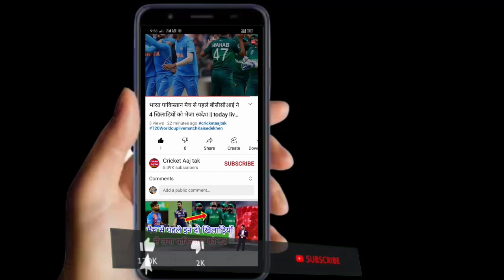भारत के पास इतिहास रचने का मौका। India vs South Africa Teesra test match | IND vs SA test match live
India vs South Africa Teesra test match,जाने कितने बजे शुरू होगा इंडिया-साउथ अफ्रीका तीसरा टेस्ट मैच

India South Africa Teesra test match kitne baje se hai
today test match Ind Vs SA
IND vs SA live match today
test match Ind Vs SA live today

Bhart South Africa ka Teesra test match aaj
aaj hoga India South Africa ka Teesra test match live
today test match India banam South Africa live
India South Africa Teesra test kab hai
Teesra test match Kab hai
IND vs SA Teesra test match Kab hai
India playing 11 against South Africa 3rd test match
team India playing 11 Teesra test match
India banaam South Africa 3rd test match playing 11 breaking news today
India vs South Africa Teesra test Match breaking news

IND vs SA test match
today cricket news India South Africa
Virat Kohli news today
cricket news Aaj Tak
sports Tak Cricket news
India South Africa test match series breaking news
Teesra test mein Virat Kohli khelenge ya nahin
cricket live update
IND vs SA test match breaking news

India South Africa live match kanha dekhen
live cricket match kitne baje se hai
IND vs SA live match kitne baje se hai
India banaam South Africa 3rd test match live kanha dekhen

India Teesra test match kitne baje se hai
star sport live test match India banam South Africa
India banaam South Africa 3rd test match kitne baje se hai
match kitne baje shuru hoga

live online test match India vs South Africa
India South Africa test match
team India playing 11 against South Africa 3rd test match breaking
Teesra test match India banam South Africa
India South Africa live test match

इंडिया-साउथ अफ्रीका तीसरा टेस्ट मैच
मैच इंडिया साउथ अफ्रीका, टेस्ट मैच कितने बजे से है, इंडिया-साउथ अफ्रीका तीसरा टेस्ट मैच लाइव कितने बजे शुरू होगा
लाइव मैच कितने बजे से हैं
भारत साउथ अफ्रीका तीसरा टेस्ट कितने बजे शुरू होगा
इंडिया-साउथ अफ्रीका तीसरा टेस्ट मैच कब होगा
मैच लाइव कहां देखें
इंडिया-साउथ अफ्रीका लाइव मैच कहां देखें
भारत साउथ अफ्रीका का टेस्ट मैच कैसे देखें
इंडिया साउथ अफ्रीका तीसरा टेस्ट ऑनलाइन लाइव कैसे देखें

team India playing 11 against South Africa 3rd test match:-👇👇👇
Lokesh Rahul, mayank agrawal, cheteshwar pujara, Virat Kohli, ajinkya rahane, Rishabh pant, ravichandran Ashwin,Mohammed shami, shardul thakur, jasprit bumrah, Umesh Yadav